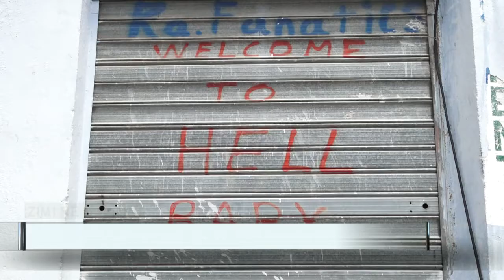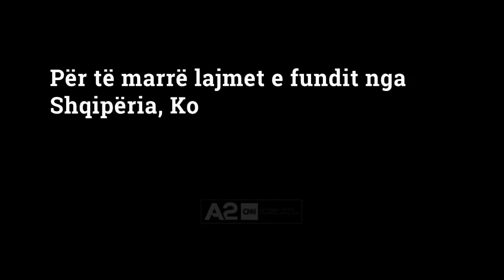Abuzimi i së miturës, Prokuroria heton dhe drejtuesit e shkollës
Thellohet skandali i abuzimit me të miturën në Babrru. Pak ditë nga arrestimi i 65-vjecarit si dhe 3 personave të tjerë, hetimi për rastin i cili nuk u konstatua kurrë nga policia është shtrirë dhe tek shkolla 9-vjeçare “Azem Hajdari”. Burime pranë Prokurorisë thanë se po verifikohen të gjitha veprimet drejtuesve të shkollës, pasi ka dyshime se kanë qenë në dijeni të abuzimit seksual nga ana e Abaz Dogës, i cili punonte si roje dhe nuk kanë raportuar në organet kompetente.